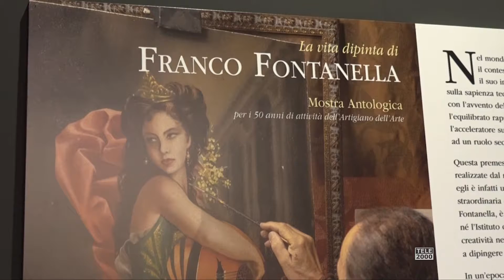La vita dipinta. Una mostra antologica di Franco Fontanella a Roma